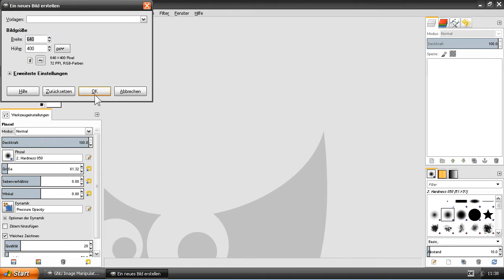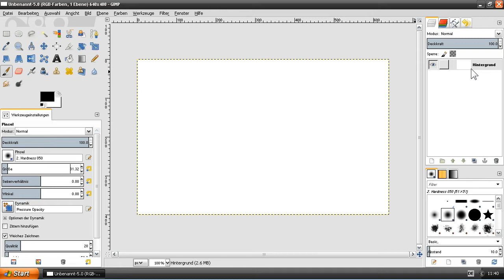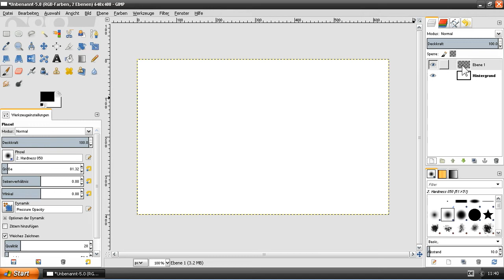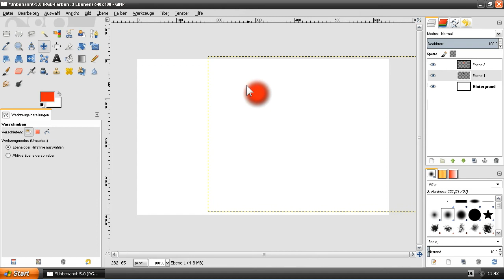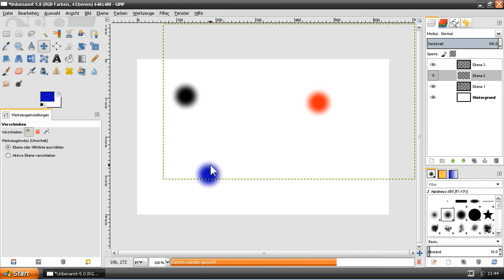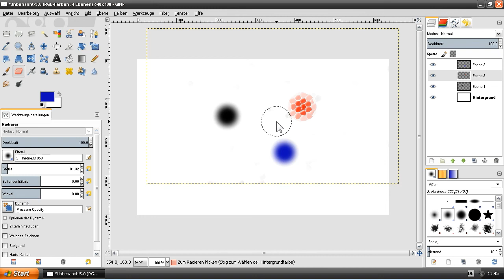Gimp Ebenen - Remake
Heute erklären wir die Grundlage jedes professionellen oder semi-professionellen Grafikprogramms. Hier also eine Erklärung, wie man sich "Ebenen" vorstellen kann.